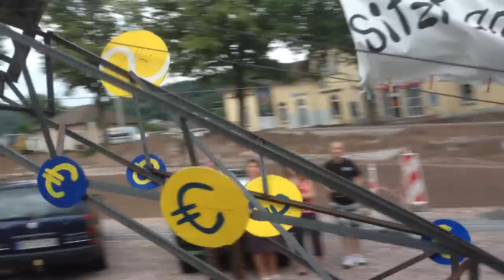Sitzt am Steuer ein Chaot, kommt die Bank schnell aus dem Lot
Rotenburger Strandfest 2012 Festzug